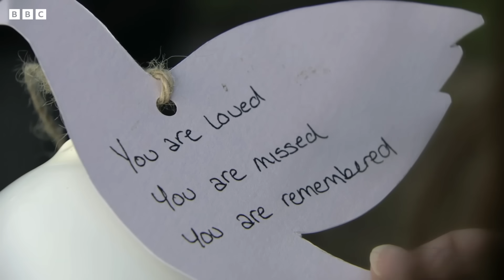Lauren Branning's Final Scenes... For Now? | EastEnders | BBC Studios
Lauren attends her late sister's funeral before deciding to leave Walford for good. Years later she appears in France looking to give her and Peter's relationship another go, but is it all too late?